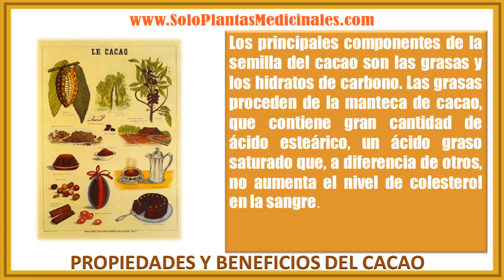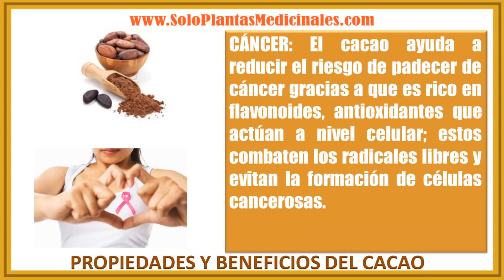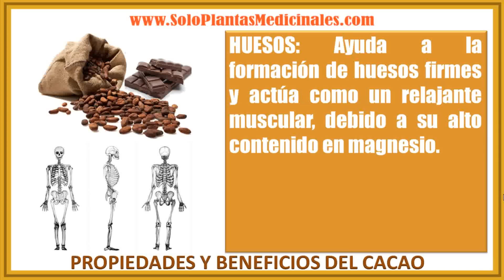Propiedades y Beneficios del Cacao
propiedades y beneficios del cacao - theobroma cacao

El cacao es un árbol del trópico originario del continente americano principalmente de los lugares trópicos húmedos, es un árbol pequeño pero si tienes las condiciones adecuadas como sombra y humedad puede crecer arriba de los 4 metros de altura, la madera es de un color claro  y su corteza de un color café.

Del fruto del cacao se extrae el chocolate, él cacao puede vivir por un periodo de hasta 40 años eso depende del cuidado, una mazorca de caco puede contener hasta 40 semillas.

Los componentes que trae la semilla constan de grasas he hidratos de carbonos esenciales para la elaboración de muchos derivados, dichas grasas no aumenta el colesterol malo en la sangre.

El chocolate tiene teobromina esta sustancia es tónica para nuestro organismo, también estimula la circulación de la sangre.

El cacao contiene vitamina A y B calcio hierro ácido fólico vitamina b1 por mencionar algunos, los nutrientes del cacao ayudan a regular el metabolismo de nuestro cuerpo.

El cacao es un alimento natural y el más completo de la naturaleza, no por algo se consume desde milenios por los aztecas y pueblos de Mesoamérica.

El cacao es un antioxidante natural y también es efectivo para reducir el riesgo de contraer diabetes.

También es efectivo para reducir el riesgo de contraer cáncer gracias al alto contenido de flavonoides y antioxidantes que combaten los radicales libres y células cancerosas.

Efectivo para quienes padecen de depresión ayuda a reanimar el estado mental.

Sus flavonoides ayudan al bienestar de la función cerebral en general.

Por su alto contenido de magnesio ayuda a reforzar el sistema óseo.

Es un excelente diurético y expulsa células y tóxicos nocivos para nuestra salud por medio de la orina.

cacao, propiedades del cacao, beneficios del cacao, planta de cacao, árbol de cacao, hojas de cacao